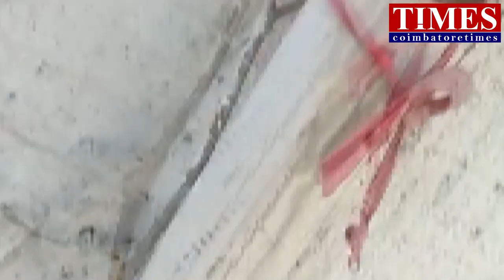கோவை யானை வீதி உலா|100km பயணம்|live update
கோவை நகரப் பகுதியில் மக்னா யானை ஒன்று சாலைகளில் சுற்றி வருகிறது.madukarai,sundarapuram,kuniyamuthur,krishna college,arivoli nagar people alert.

7.30pm update:
வெங்கட்ரமணா காலனி, அரண்மனை தோட்டம் ,பெரிய தோட்டம் ,ஸ்ரீராம் நகர் கோவை குனியமுத்தூர் கிருஷ்ணா கல்லூரிக்கு பின்புறம் உள்ள பகுதிகளில் தற்போது நிலவரப்படி ஒற்றை மக்னா யானை சுற்றி வருகிறது.

22.02.23:
05.45pm-elephant location.தற்பொழுது ஒற்றை யானை மதுக்கரை பிள்ளையார்புரம்  பகுதியில் உள்ளது .
வனத்துறை காவல்துறை ,வருவாய்த்துறை மற்றும் தன்னார்வலர்கள் இனைந்து களத்தில் உள்ளார்கள் .
அடுத்தகட்ட நடவடிக்கைகள் குறித்து ஆலோசனை நடைபெற்றுவருகிறது🌳🙏